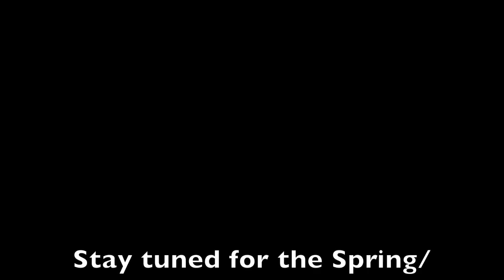Delaware Valley Fire Photography - Fix Me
A video of photos from various fires in Delaware, and Montgomery Counties in Pennsylvania and New Castle County, Delaware. The audio for the most part matches the photo during the audio. Video is thrown in there from various times.